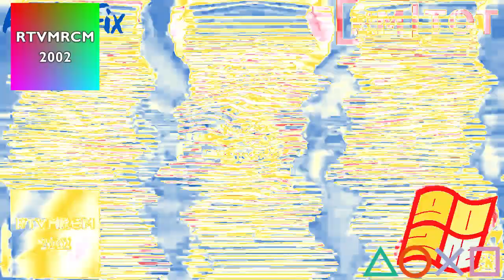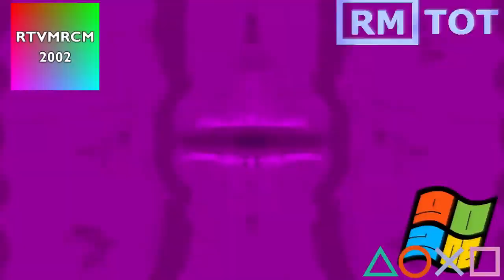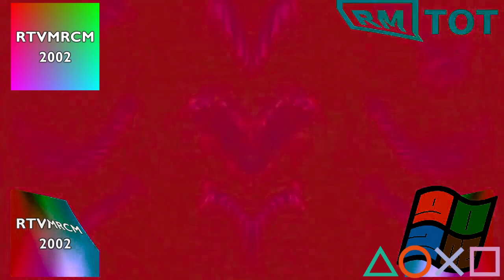Klasky Csupo is Diet Effects Round 6 vs. MWE9121, BC, RMTOT, VHD, TBG & Everyone (6/35)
Your turn? Who's next for round 7? @benjaminchorigd2889 is next!